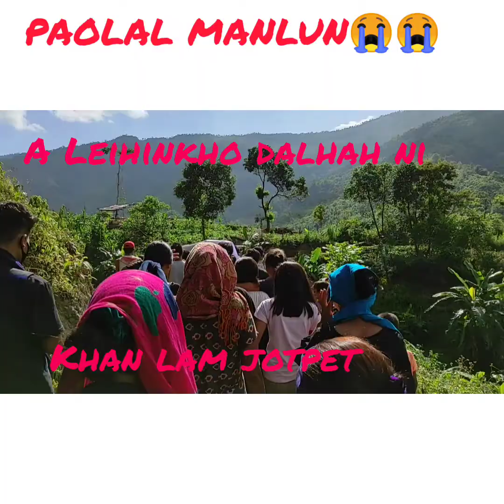PU. LATE. PAOLAL MANLUN, DAMMO LAI LE AKIVUILIEM NA KIN HO